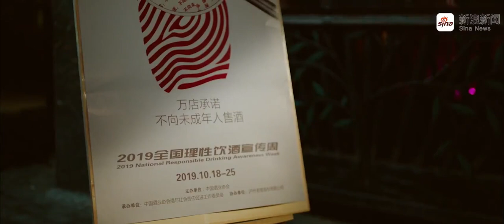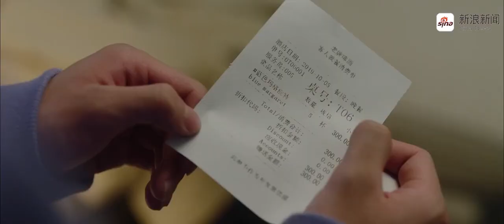【易安音乐社】首次公益微电影官方横屏完整版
粉絲團請點 （換粉絲團位置囉～）